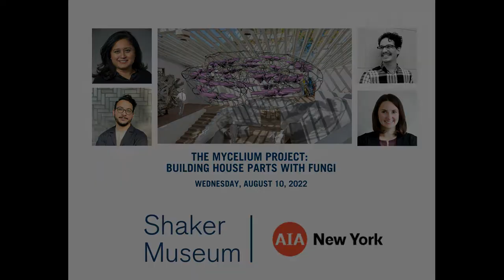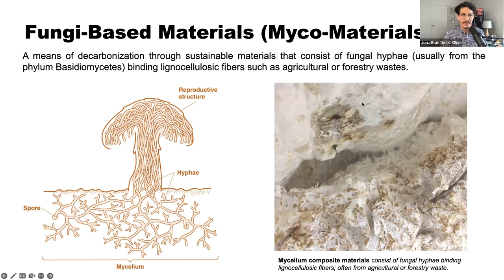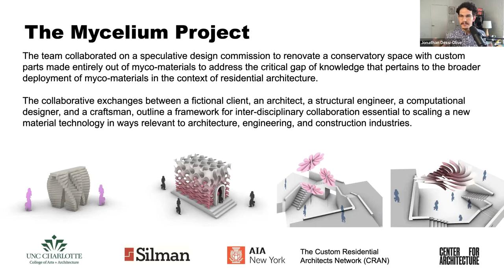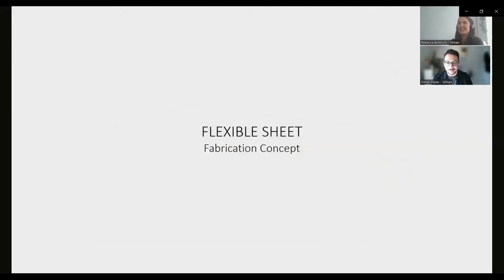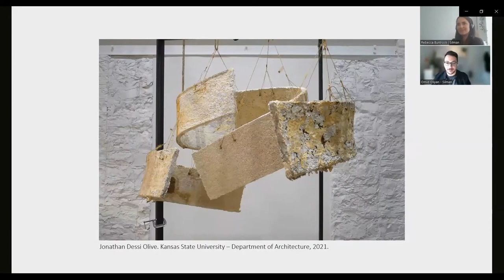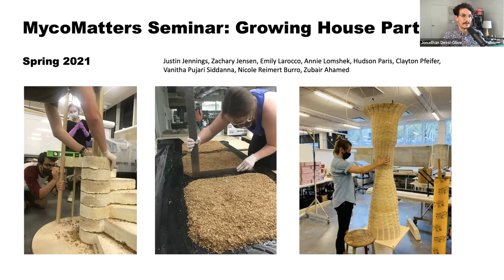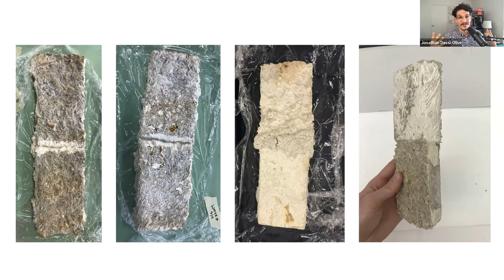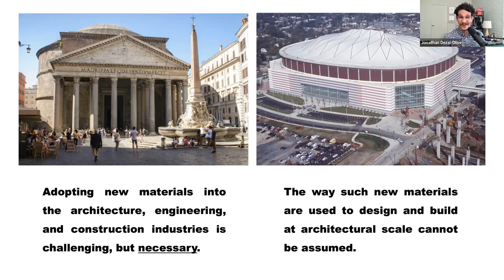The Mycelium Project: Building House Parts with Fungi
The Shakers gave profound attention to issues of equity and inclusion, education, environmental sustainability, innovation, entrepreneurship, and social welfare, all while creating an extraordinary body of material objects, including by extending well beyond the quintessential Shaker chair and Shaker oval box.
Shaker Museum recognizes contemporary innovators designing future structures with sustainable components fabricated solely from mycelium, a fungus related to mushroom growth. This carbon-absorbing natural resource could dramatically reduce the impact the built environment will have on the natural environment.
Hear about how the collaboration of a team of architects, mycelium experts, building science engineers, structural engineers, and design students resulted in a hypothetical custom residential architectural commission.